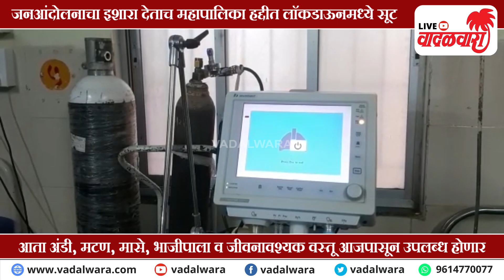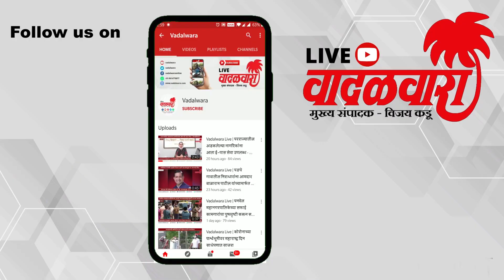Vadalwara Live | पनवेल महापालिका हद्दीत आजपासून मटण, मासे, भाजीपाला व जीवनावश्यक वस्तू उपलब्ध होणार